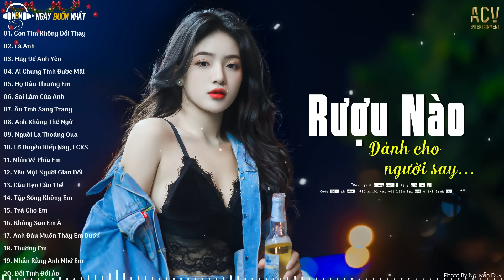Rượu Nào Dành Cho Người Say... Con Tim Không Đổi Thay, Là Anh | LK Nhạc Trẻ Buồn Mới Nhất 2024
0:00 01. Con Tim Không Đổi Thay - Dee Trần
4:00 02. Là Anh - Phạm Lịch
7:55 03. Hãy Để Anh Yên - Bùi Anh Tuấn ft Minh Vương
12:49 04. Ai Chung Tình Được Mãi  - Đinh Tùng Huy | Trung Quân Cover
18:17 05. Họ Đâu Thương Em - Phan Duy Anh Ft Ngân Ngân
22:43 06. Sai Lầm Của Anh - Đình Dũng
27:21 07. Ân Tình Sang Trang - Châu Khải Phong
32:33 08. Anh Không Thể Ngờ - Đinh Tùng Huy | Tú Na Cover
36:42 09. Người Lạ Thoáng Qua - Đinh Tùng Huy
41:20 10. Lỡ Duyên Kiếp Này, Liệu Có Kiếp Sau - Khả Hiệp | Thái Học Cover
45:50 11. Nhìn Về Phía Em - Đình Dũng x Minh Vương M4U x Lê Cương | Phan Duy Anh Cover
50:45 12. Yêu Một Người Gian Dối - Như Việt | Thương Võ Cover
55:19 13. Câu Hẹn Câu Thề  - Đình Dũng
1:00:30 14. Tập Sống Không Em - Trung Dio
1:05:17 15. Trả Cho Em - Khánh Cường
1:10:10 16. Không Sao Em À - Đinh Tùng Huy
1:15:04 17. Anh Đâu Muốn Thấy Em Buồn - Châu Khải Phong | Khánh Cường Cover
1:19:57 18. Thương Em  - Châu Khải Phong
1:24:50 19. Nhắn Rằng Anh Nhớ Em  - Đình Dũng ft Lê Cương
1:29:56 20. Đổi Tình Đổi Áo - Gia Huy | Thái Học Cover